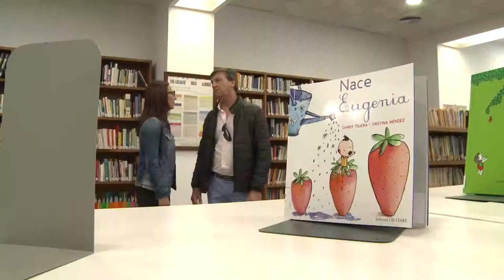La Diputació ajudarà a Beniparrell en la recuperació del claustre del Convent de Carmelites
La Diputació de València, a través de l’Àrea de Patrimoni, ajudarà el municipi de Beniparrell a recuperar i restaurar el claustre de l’antic Convent de Carmelites, un edifici d’estil neoclassicista que data del segle XVIII.